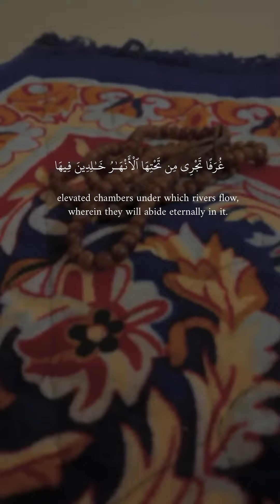كُلُّ نَفْسٍ ذَآئِقَةُ الْمَوْت islamic quotes